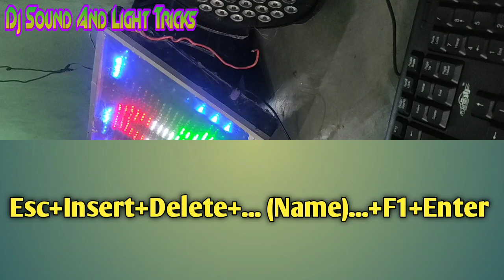Led Function Name Bord me naam kayse likhe।(हिंदी में). Dj sound and light tricks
Name Bord me naam kayse likhe .Name Bord Full programing (हिंदी में) . DJ sound and light tricks

Sound light se कोई भी जानकारी के लिए हमसे content करें